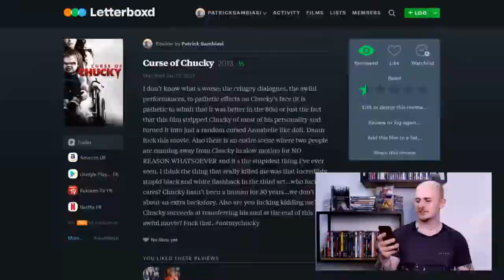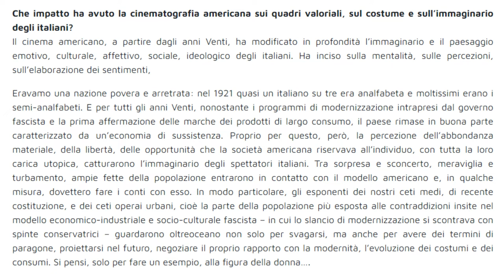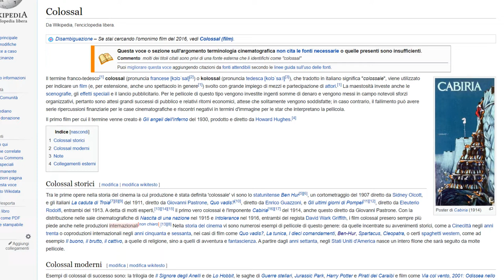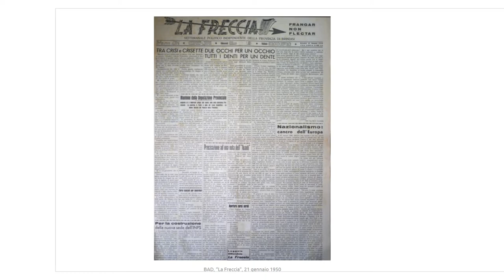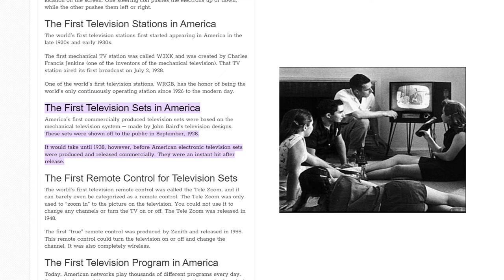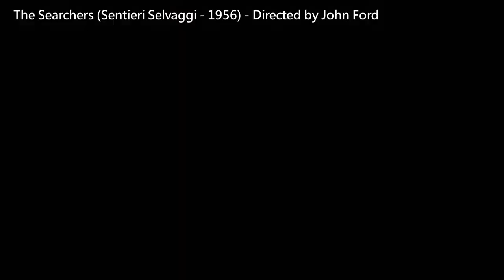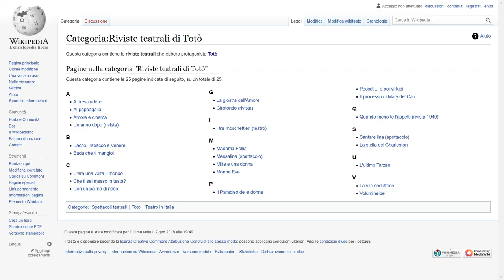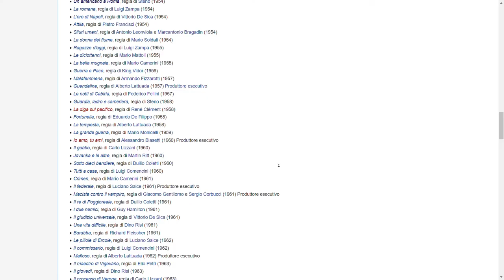91 Anni di Cinema nel Sud Italia – La Storia di Emanuele Sambiasi di Brindisi | Torn Apart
Oggi ho preparato un video abbastanza strano e diverso da tutto quello che faccio sempre io. Questo é un omaggio a mio nonno Emanuele Sambiasi che il 20 dicembre compierà 90 anni. E quindi ho deciso di intervistarlo sul tema del cinema, sulla memoria di una città che é cambiata moltissimo (Brindisi, Puglia) e sul suo amore per i film di Toto’. Spero che questo video vi sia piaciuto perché mi sono divertito moltissimo a girarlo! (come letteralmente tutti i miei video haha) Pubblico nuovi video ogni mercoledì!

🎞 LIKKATE LA MIA PAGINA FACEBOOK ancora una volta per le recensioni dei film, ma diviso per anno di uscita, se state cercando specificamente cosa guardare al cinema o sui siti streaming. Oh, e questa pagina ha più recensioni di serie TV che LT
📸DATE UN OCCHIATA IL MIO SITO ancora una volta per i miei lavori fotografici se vi va

Grazie di tutto, a presto!

💢 CREDITS 💢

Footage

Sound

Pokémon Sapphire – Professor Birch’s Laboratory, Go Ichinose, Morikazu Aoki, Junichi Masuda